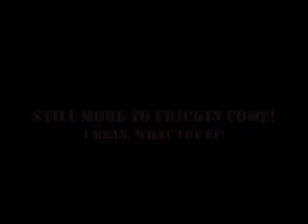Me Dumb..............Hair & Hilary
post shower, episode 8 cont., i talk about hair care AND the new elections